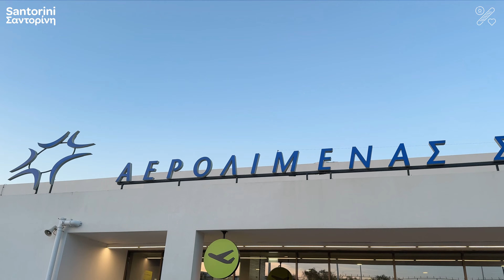040 🇬🇷 그리스 산토리니 | 신혼여행의 성지, 이아마을, 요트투어, 와이너리, 수영장 딸린 호텔 추천, 생일 기념 여행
바베부부와 함께하는 그리스 산토리니 여행